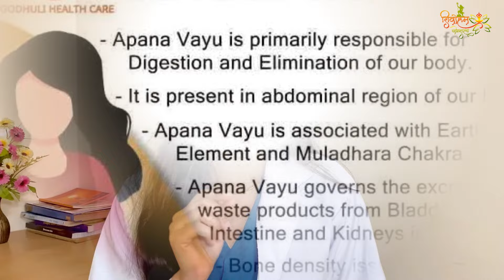आयुर्वेद में गैस बनने का कारण और इलाज।(Bye Bye Acidity,Gas ,Bloating)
यह वीडियो गैस के उपचार और कारणों पर आयुर्वेद और योग के महत्वपूर्ण संदेशों को साझा करता है। यहां आप गैस के कारणों के बारे में जानकारी प्राप्त करेंगे जो शरीर में वायु के अवरुद्ध होने से होते हैं। आयुर्वेदिक दृष्टिकोण से, इस वीडियो में गैस के कारणों का विवरण दिया गया है और उसे योगिक दृष्टिकोण से कैसे नियंत्रित किया जा सकता है, इसके बारे में जानकारी दी गई है।

योग और आयुर्वेद के सिद्धांतों के अनुसार, हमने इस वीडियो में गैस के लिए प्राकृतिक उपचारों के बारे में भी बात की है। यहां हमने प्राणायाम, आसन, और ध्यान जैसे योगिक प्रक्रियाओं के माध्यम से गैस को नियंत्रित करने के उपायों का वर्णन किया है। इस वीडियो में प्रस्तुत की गई जानकारी का उपयोग करके लोग अपने स्वास्थ्य को सुधार सकते हैं और गैस की समस्या से निजात पा सकते हैं।
This video delves into the important messages regarding the treatment and causes of gas through Ayurveda and Yoga. Here, you will gain insights into the causes of gas, which occur due to the obstruction of air in the body. From an Ayurvedic perspective, the video outlines the causes of gas and how it can be controlled from a yogic viewpoint.

In accordance with the principles of Yoga and Ayurveda, we discuss natural remedies for gas in this video. We describe remedies for controlling gas through yogic practices , By utilizing the information presented in this video, individuals can improve their health and find relief from the problem of gas.

Your Queries-
gas and fart,
gas and farting problem,
gas and farting all the time,
how to reduce stomach gas and farting,
excessive gas and farting,
what causes gas and farting,
too much gas in stomach and farting,
bad gas and smelly farts,
too much gas in stomach and farting hindi,
pregnancy and farting gas,
fart and gas problems,
yoga chikitsa for gas and bloating yoga for fart,
gas attack fart,
a lot of gas and farting,
how to get rid of gas and farting,
i fart a lot,
i fart too much

The information contained in the video content posted on my Youtube channel represents the personal views & research based on many patients . Always seek the advise of your physician or other qualified health provider with any question
 you may have regarding a medical condition .

Wishing You A good Health & Fitness For Life